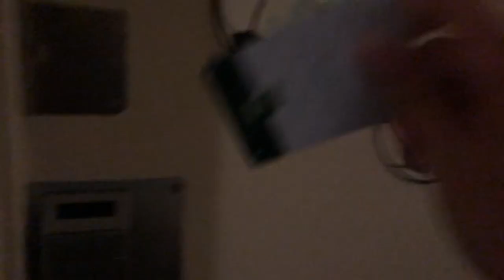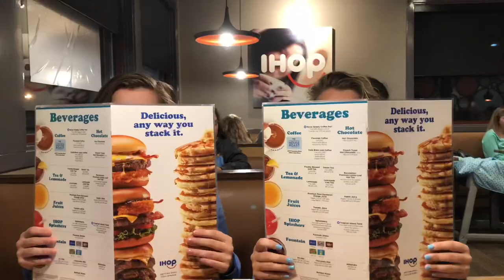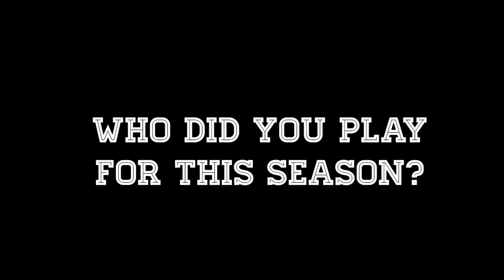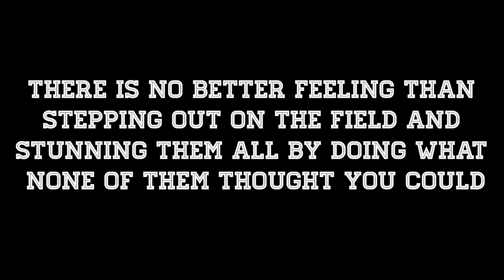OG Lady Bears Take on State’s